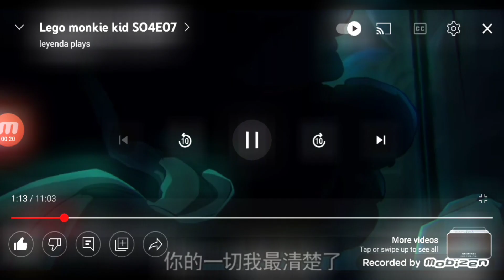Sharks Monkie kid Ink Monkie Mk & Mk edit Season 4 Spoilers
Warning: Spoilers for LMK season 4!
Watch at your own risk! Lego Monkie kid Season 4 ep 7 SPOILERS!